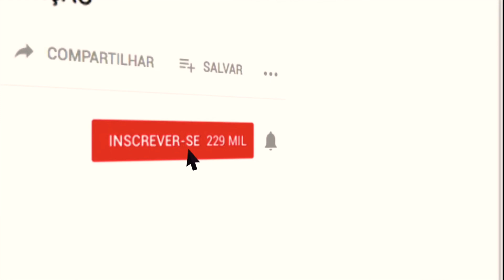COMO EVITAR O ENVELHECIMENTO PRECOCE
Como evitar o envelhecimento da sua pele ?
No vídeo eu falo de diversas técnicas para evitar o envelhecimento precoce !